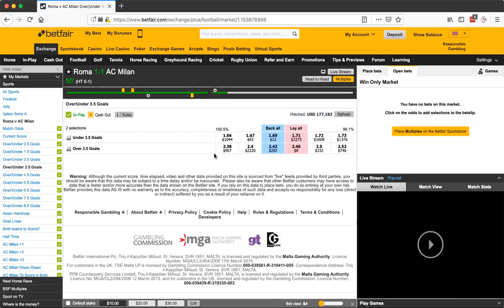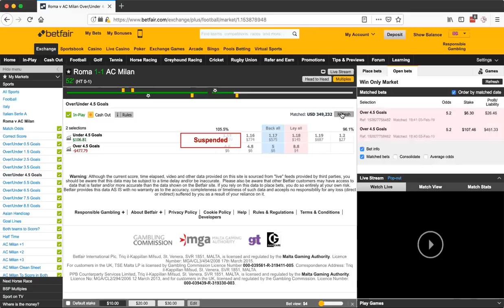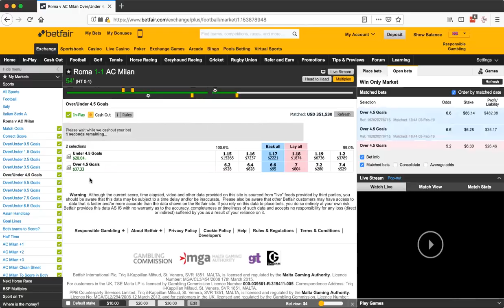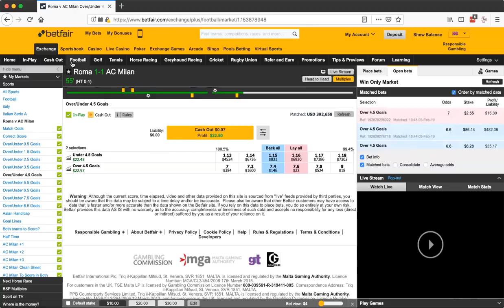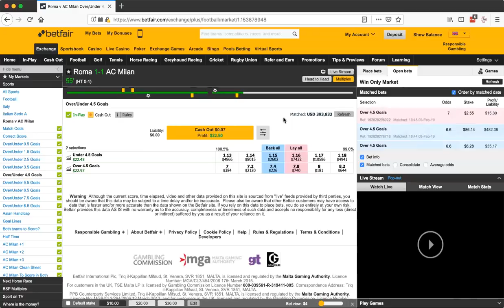Betting e Sports Trading - Lay to Back (Banca per poi Puntare) Strategy Roma vs Milan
RICORDA CHE Fare betting e Sports Trading non è un gioco.

Si rischia di diventare ludopatici...dunque vacci piano e non scherzare con la conoscenza e le emozioni.

Lo scopo di questi miei video è quello di educarti...darti un mini gps nelle tue mani per trovare una via d'uscita in questa giungla di avvoltoi in un industria non solo di aziende bilionarie...ma anche IPER-NON-QUALIFICATI ESPERTI.

In questo video ti mostro come puoi prendere spunto per fare un lay to back (banca per poi puntare) in una gara.

I MIEI RISULTATI NON SONO COMUNI...ED I MIEI VIDEO DEVONO RESPONSABILIZZARTI.

Per sapere di piu’ riguardo i miei corsi, programmi e/o eventi inviaci una mail qui: